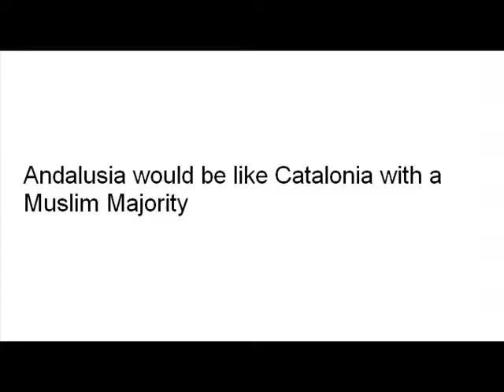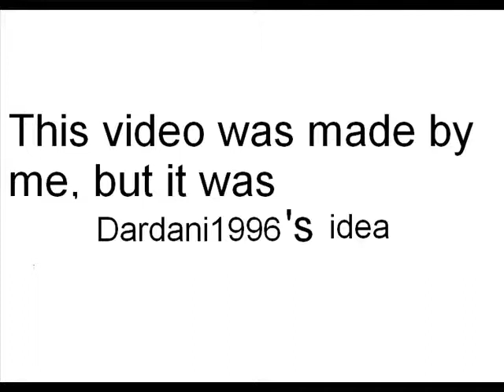Alternate History: "No crusades"